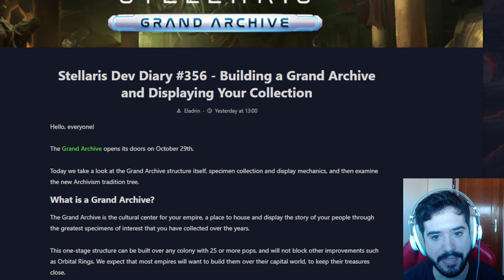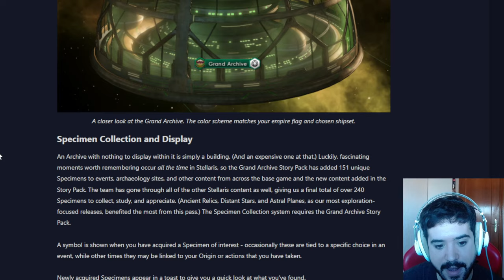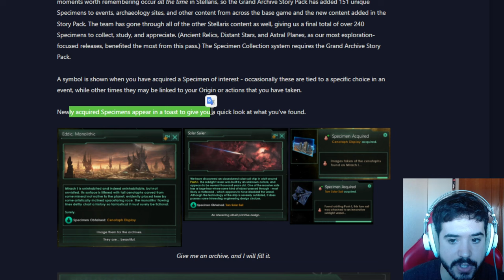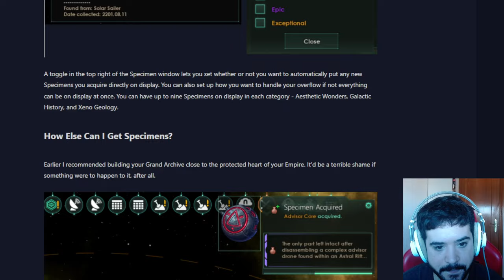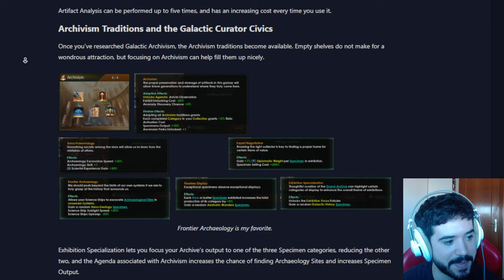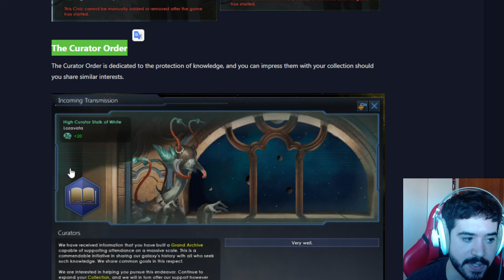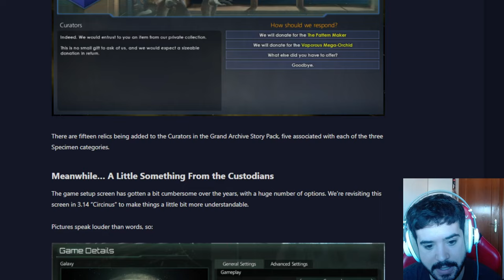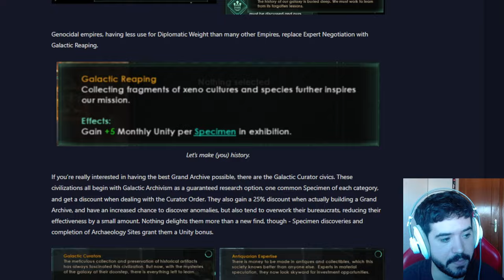ASÍ FUNCIONA EL GRAN ARCHIVO - Stellaris español